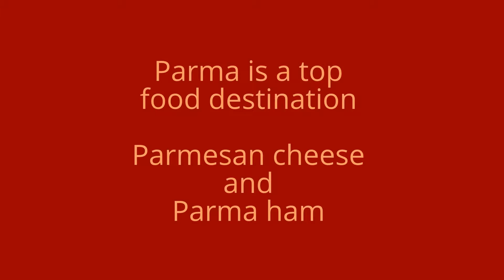Parma city break - Food tours by Emiliadelizia.com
Parma is a perfect foodie destination for those interested in sampling Parmesan cheese, Parma ham and Balsamic vinegar at source. organises food tours in Parma visiting directly small and selected family producers who has been making these products for decades.